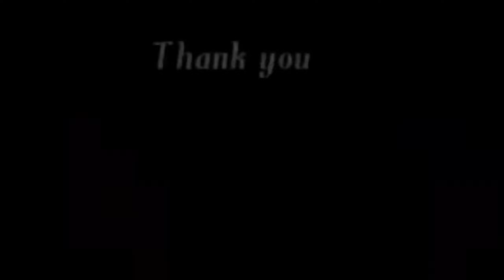লগুণ দিয়নি পৰ্ব 😍//Assamese Wedding Vlog//Hirak Jyoti Creations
বিয়াখন পাতিলো দিয়ক 🥺//Assamese Wedding Vlog//Hirak Jyoti Creations